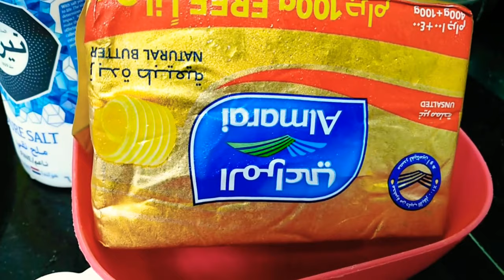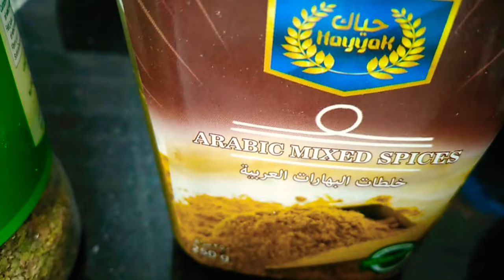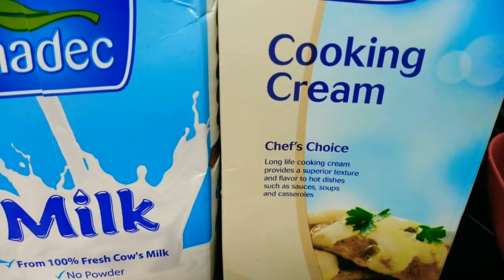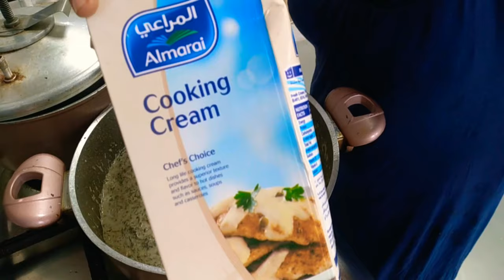ግራተን በቆስጣ እና በድንች በዶሮ ለእራት የሚሆን ሁሉም አረቦች የሚወዱት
Ingredients :
Cooking cream-1cup
Spinach-1/2 kilo
Chicken-1 boiling chicken
Butter-2table spoon
Flour-4 table spoon
Garlic-5spcs
Onion-1big cut into small
Coriander powder 1/2 tea spoon
Cumin powder 1/2tea spoon
Arabic mixed spices 1/2 spoon
Chilli flakes, less than half
Black pepper, less than half
Pabrica, less than half
Oregano, half tea spoon
Milk ,1ltr
Mozzarella, 1cup
Parmesan chesses, 2tble spoon
Cream chesse, 3tbl spoon
Salt, half spoon
Oil, 2tbl spoon
Bread crumbs, 4tbl spoon
Filling:
Cheddar chesse yellow, 4 spoon
Butter, 1spoon
Potato,1kilo boiling cutting to slice